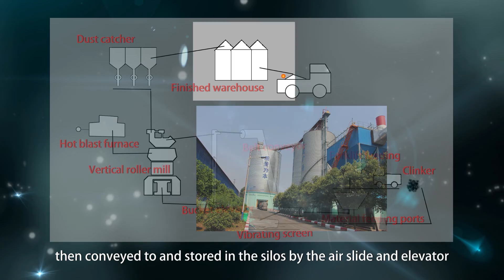clinkerproduction clinkergrindingplant cementproduction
The cement grinding unit produced by Xinxiang Great Wall Machinery integrates drying, grinding, powder classification, dust removal, and cement packaging. We can provide cement grinding units with different capacities and different equipment.